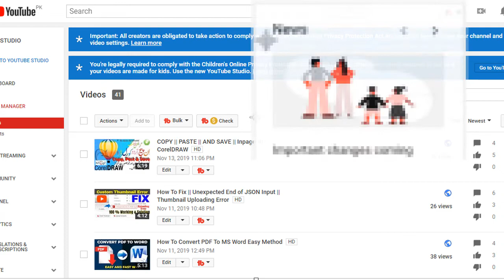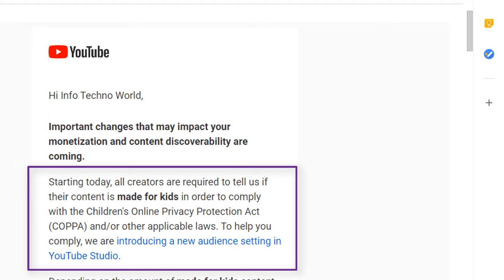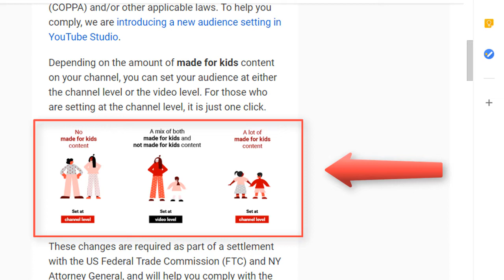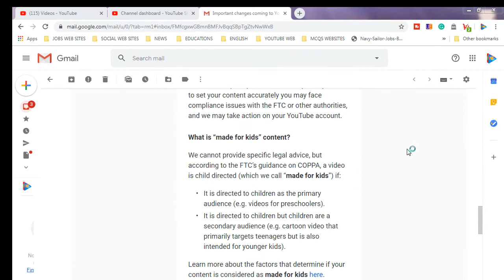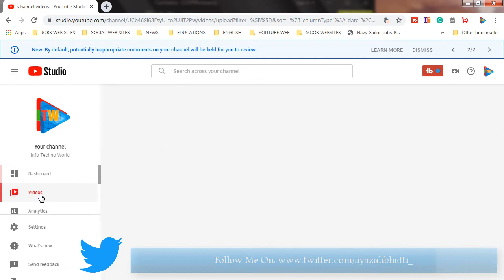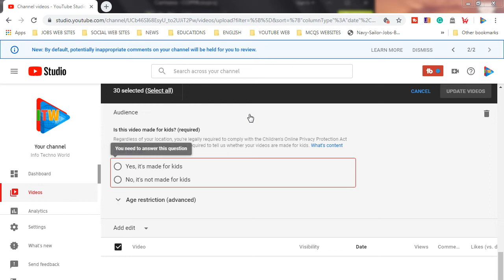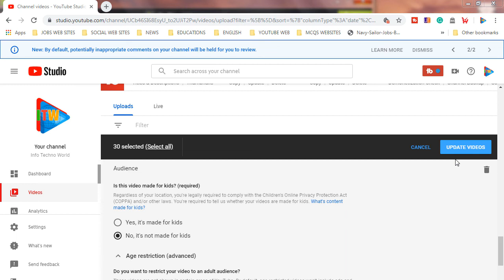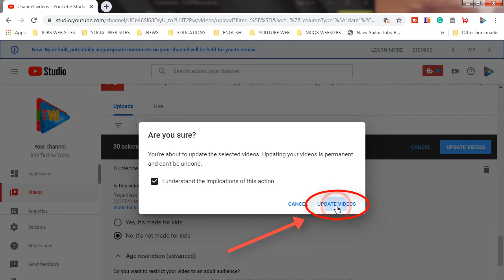YouTube New Update Explain || (COPPA) Children's Online Privacy Protection Act || FULL VIDEO GUIDE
Important changes that may impact your monetization if your videos are made for kids OR not made for kids. Set your Youtube Channel as Channel Level or Video Level Today IT is changing of US FTC For Child Protection, For More Watch Full Video With Full Guide Step By Step.

WATCH OTHER TUTORIAL VIDEOS:
(COPPA) Audience Settings Full Guide

All Kinds of Tutorial Videos Like Computer Softwares, Internet Softwares,  Mobile Apps Softwares, Devices, MS Offices Tutorial Videos For Beginners and Learners  Uploading On This YouTube Channel

As Well As All Kinds of Tests preparation Materials, Solved Past Papers  Of CSS FPSC SPSC PPSC NTS PTS OTS STS With Answers Keys Has Been Uploading On This YouTube Channel  Watching For More These Kinds of Tutorials Videos Visit My YouTube. Thank You